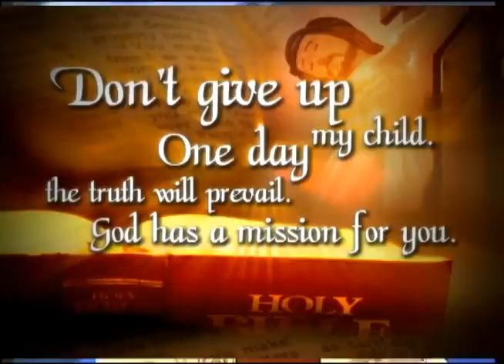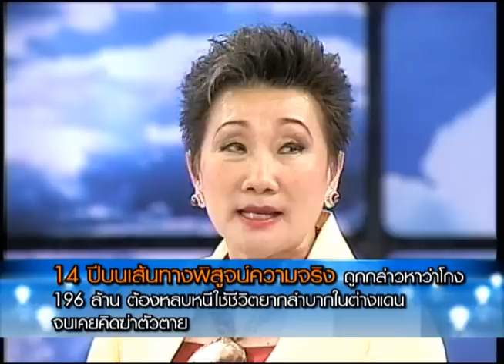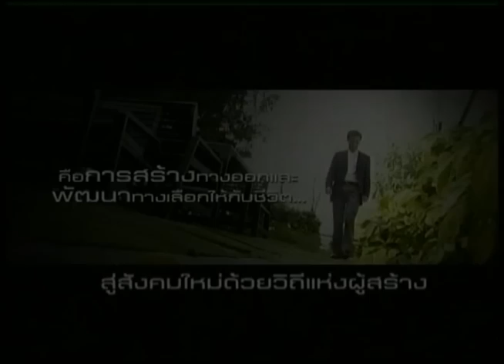เจาะใจ : ศรินทร เมธีวัชรานนท์ 10/03/11 [Part 3/4]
เจาะใจค้นหาช่วงเวลา 14 ปี กับการตามหาเงินจำนวนมหาศาลและการพิสูจน์ความจริงจากการถูกกล่าวหาว่าทำเงิน 196 ล้านหายไป และชีวิตทีเริ่มต้นใหม่จากติดลบสู่ร้อยล้านในปัจจุบัน จาก "คุณศรินทร เมธีวัชรานนท์" ออกอากาศวันพฤหัสบดีที่ 10 มีนาคม 2554 ทาง ททบ.5 เวลา 22.25 น.